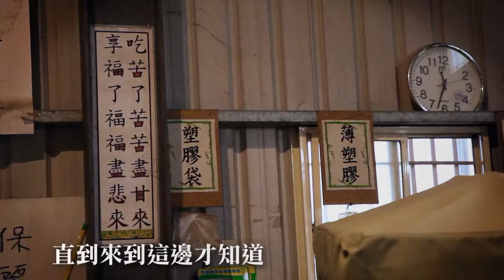看見大愛 林金標20191111